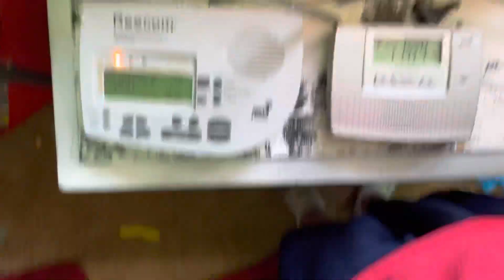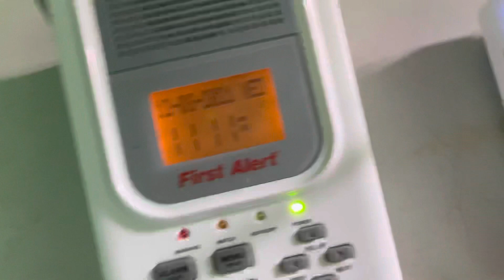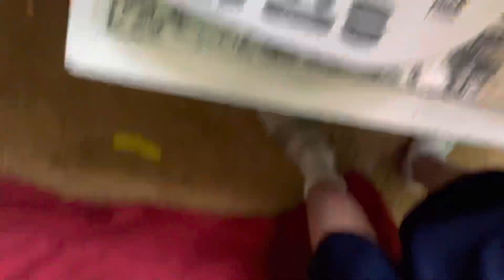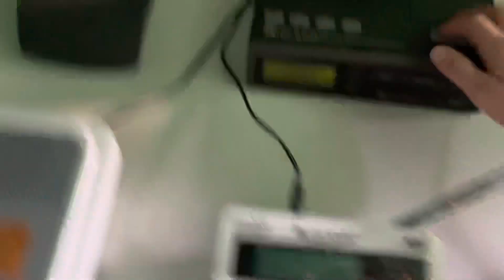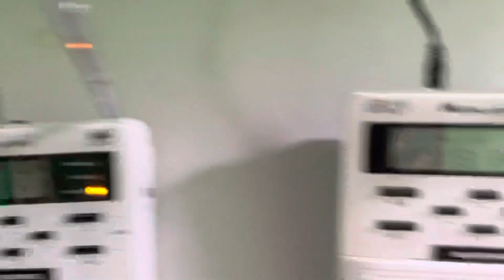CHAOUS OCCURS! EAS 16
Record on 12/8/21

Permission needed if u want to use this